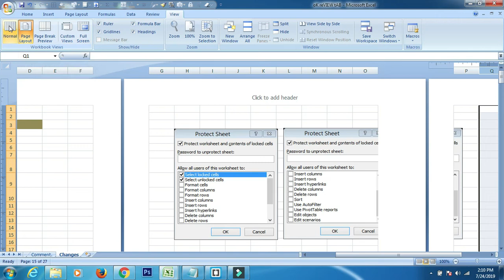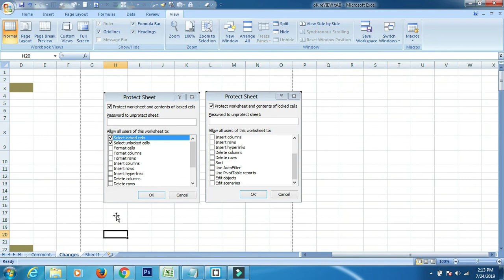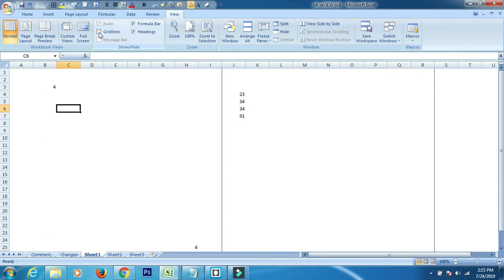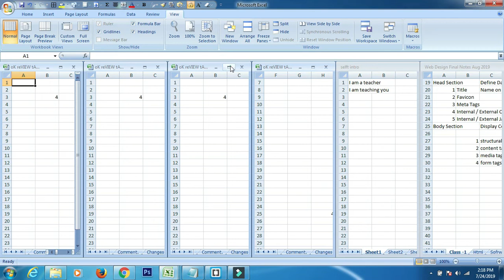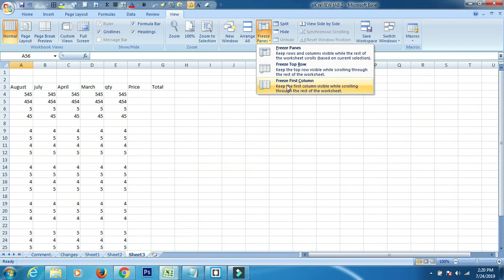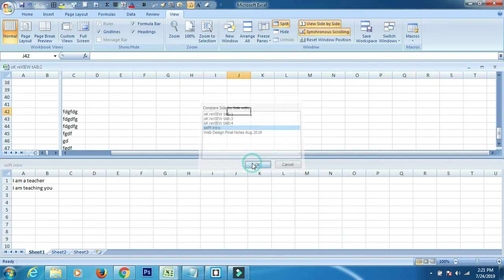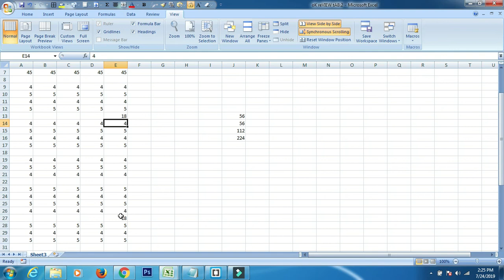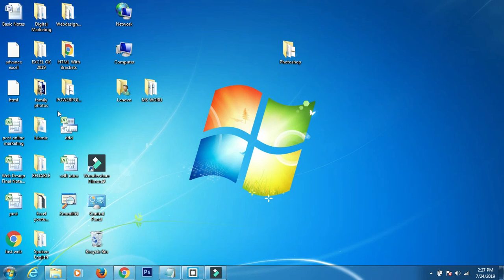View Tab In Excel In Hindi I How to Use View Tab in MS Excel in Hindi I Complete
1) MS Office in details
#2)Advance Excel
3) Ms Access
4) Ms Outlook
5) Computer Hardware with practical
6) Networking
7) DTP (Corel Draw, Photo Shop, Pagemaker, Inpage)
8) Graphics Designing (Illustrator, Indesign, Photoshop)
9) Webdesigning (Html. Css, Javascript, Photoshop, Wordpress)
10) Digital Marketing
11) Tally
12) C,C++,Java